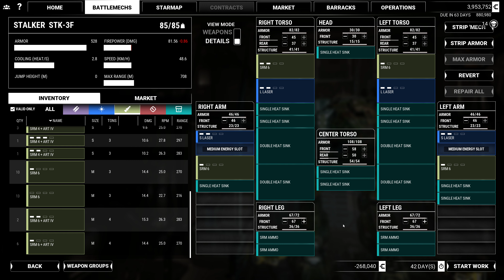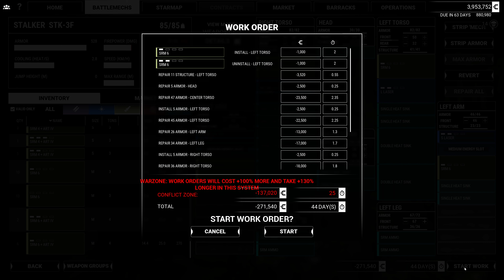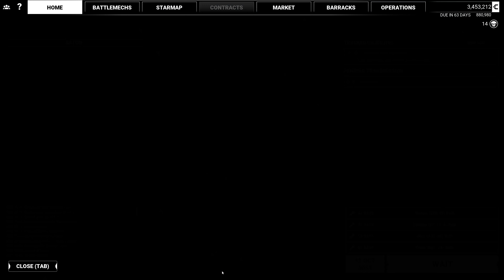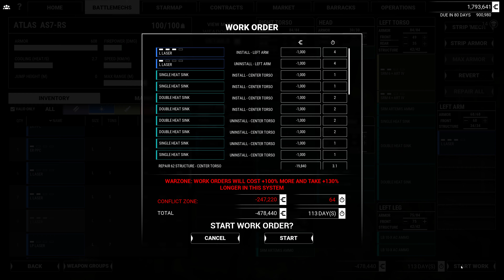Mechwarrior 5 Mercenaries EP 22 One mission takes me 3 tries to complete!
In today's video, we are doing a campaign mission and a high reward contract only to find that this contract kicks my butt not once, not twice, but three times!!!